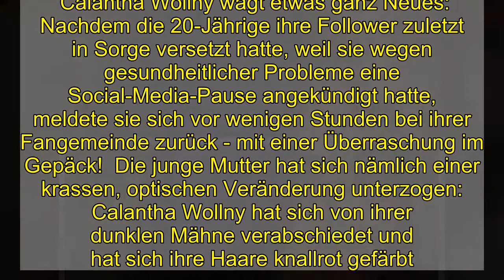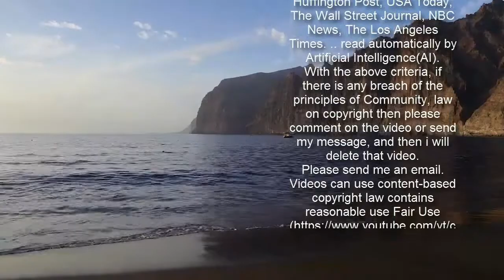Calantha Wollny: Krasse Veränderung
Was für eine Überraschung! Calantha Wollny, 20, hat sich optisch völlig verändert und zeigte sich ihren Fans mit einem komplett anderen Look.   Calantha Wollny wagt etwas ganz Neues: Nachdem die 20-Jährige ihre Follower zuletzt in Sorge versetzt hatte, weil sie wegen gesundheitlicher Probleme eine Social-Media-Pause angekündigt hatte, meldete sie sich vor wenigen Stunden bei ihrer Fangemeinde zurück - mit einer Überraschung im Gepäck!  Die junge Mutter hat sich nämlich einer krassen, optischen Veränderung unterzogen: Calantha Wollny hat sich von ihrer dunklen Mähne verabschiedet und hat sich ihre Haare knallrot gefärbt. Mit dem Ergebnis ist sie super happy, wie sie ihren Followern verriet:   schrieb sie zu einem ersten Selfie mit neuer Haarfarbe.       Auch die Fans der Wollny-Tochter sind begeistert von ihrem neuen Look: "Das Rot steht dir gut!", meint ein User, ein anderer schreibt: "Wow, Hammer!" Dabei ist es nicht das erste Mal, dass sich Calantha Wollny einer optischen Veränderung unterzieht. In der Vergangenheit hatte die 20-Jährige bereits blonde, schwarze oder braune Haare.  Abgesehen von ihrer neuen Frisur ist es um Calantha Wollny in den letzten Monaten allerdings eher still geworden. Während die TV-Bekanntheit noch im letzten Jahr unter anderem mit einem öffentlichen Streit mit Mama Silvia Wollny für Schlagzeilen sorgte, scheint sich die 20-Jährige im Gegensatz zu ihren Schwestern zunehmend zurückgezogen zu haben.   Vor wenigen Tagen dann die Überraschung: Erstmals zeigte sie sich bei Instagram öffentlich mit ihrem Freund - und sorgte mit ihrem süßen Kuss-Foto prompt für , die sie jedoch leider direkt wieder dementierte.  "Die Wollnys - Eine schrecklich große Familie" läuft immer mittwochs um 20:15 Uhr auf RTLZWEI oder jederzeit bei TVNOW.